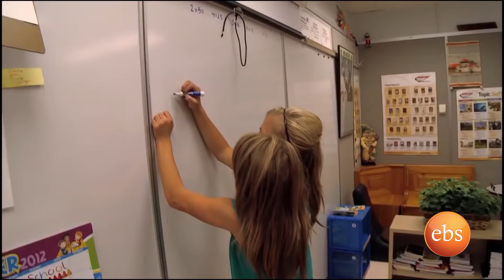New Life: Conjoined Twins Complicated Surgery